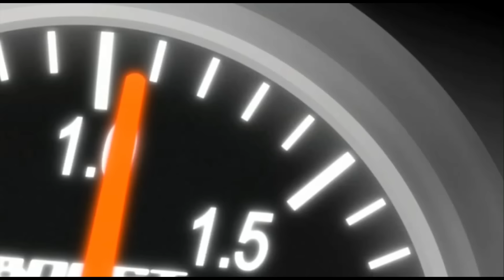Kei's Killer A80 Supra VS Blackbird Porsche 964 | Wangan Midnight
Wangan Midnight anime racing series! "The Illusive Top Speed Racer": Kei and his monster A80 Supra, on the hunt for the Blackbird. But how will his self-tuned 700hp scramble-boost Supra stand up against a professionally-tuned Porsche 964?